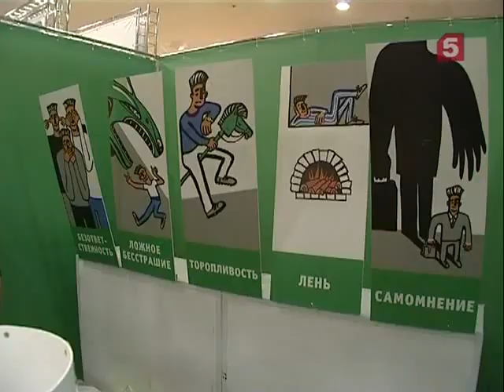Стол автоинсп провели акцию «Автокресло детям!»(02.12.2012)